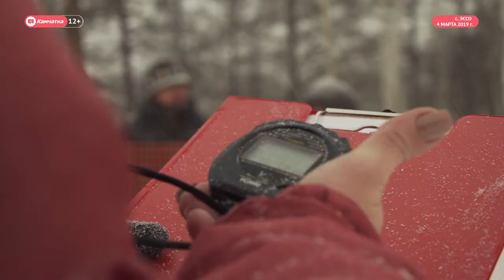В Эссо дан старт «Берингии-2019»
Гонка «Берингии-2019» стартовала 4 марта из села Эссо Быстринского района. Торжественные мероприятия по этому поводу прошли 2 марта на территории «Оленгендэ».

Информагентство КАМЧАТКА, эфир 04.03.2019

Присоединяйся!